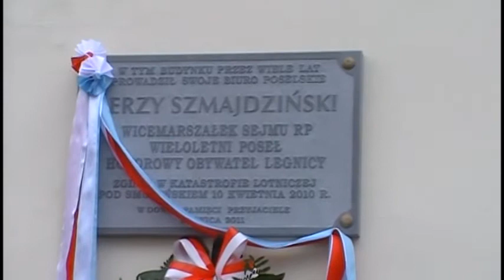Tablica poświęcona Jerzemu Szmajdzińskiemu w Legnicy.mpg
W I rocznicę katastrofy pod Smoleńskiem, legniccy przyjaciele wicemarszałka Sejmu, Jerzego Szmajdzińskiego wzięli udział w uroczystym odsłonięciu tablicy pamiątkowej jemu poświęconej. Tablica wykonana z zielonego piaskowca została zamontowana na budynku, w którym mieści się siedziba legnickich struktur Sojuszu Lewicy Demokratycznej. Miejsce nieprzypadkowe, bo właśnie siedzibę partii SLD wicemarszałek zawsze odwiedzał będąc w Legnicy. Tablicę ufundowali przyjaciele, znajomi i koledzy tragicznie zmarłego posła lewicy. Podczas skromnej uroczystości, wicemarszałka wspominali poseł SLD Janusz Krasoń i prezydent Legnicy, Tadeusz Krzakowski.